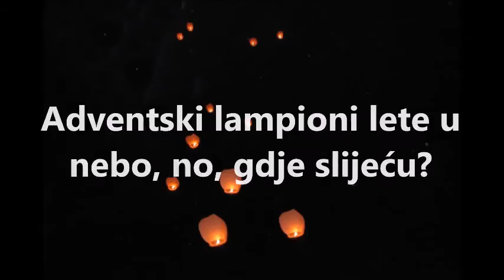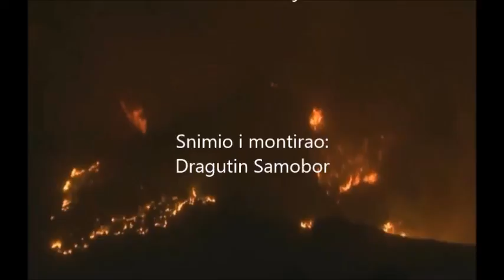Kuda lete vaši lampioni?!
Raspravlja se oko toga da li prigodnim eksplozijama veselja dodati i zvučnu kulisu detonacijama dozvoljenoga i nedozvoljenoga arsenala (vatromet, prskalice, petarde, kubure...). Raspoloženje ljudi prema ovim događanjima je podijeljeno, a alternativu neki vide u 'puštanju' lampiona 'dobrih želja' ispisanih na njima u zrak. Pogled na odlazak letećih lampiona u nebo 'diže' raspoloženje ljudi, ali sve što leti mora pasti (lampion je buktinja građena od čelične žice, impregniranoga materijala za balon i kocke za potpalu na podlošku) ako nije kontrolirano i vođeno na nekakav način. Lampion može letjeti do 15 minuta (ovisno o količini 'goriva'), te se podignuti i do dva kilometra u zrak. Za njihovo puštanje, navodno, treba dozvola od Hrvatske kontrole zračne plovidbe (to je zbog sigurnosti zračne plovidbe), a kakve sve mjere i odgovornost bi trebali preuzeti organizatori 'lampionijada', od vatrogasaca i komunalaca i samih građana da bi to bilo sigurno, dodatna je 'priča'. Priloženi video pokazuje da lampioni i poslije pada 'ukrašavaju' prostor, samo, rijetko se tko na to obazire. Nekakav otpad je svuda okolo nas: ispred zgrada, na cestama, poljskim puteljcima, šumama, potocima i plažama, pa koga za to okriviti?